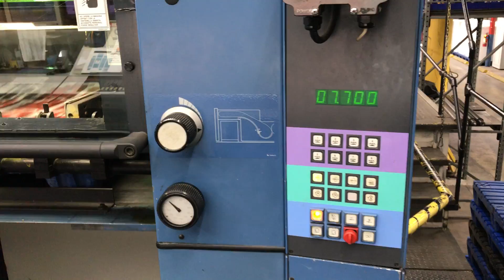KGT - KBA 7 colour offset - RAP130-7+L - 1997 - 54613 - Movie 3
Configuration
Machine Control
Colortronic
CX package
Feeder
Non-Stop feeder
Suction feeder table
Steel plate in feeder
Units
Number of printing unit(s): 7
Straight machine
Universal model
SAPC semi automatic plate change
Varidamp dampening
Ink temperature control
Coating
Number of coating units: 1
UV coating
Water base coating: chambered ductor system
Make Harris & Bruno
Number of Anilox roller(s): 2
Drying
Make: AMS UV interdeck drying system
Drying position possibilities: 6 casettes which can be used after evry printing unit
UV drying system in delivery
Delivery
Extended delivery
Non Stop delivery
Elevation
Machine raised by (cm): 50 cm
Accessories
Air cabinet
Compressed air compressor excluded